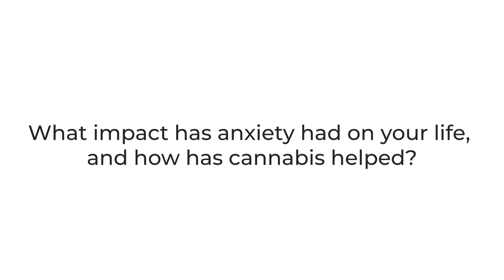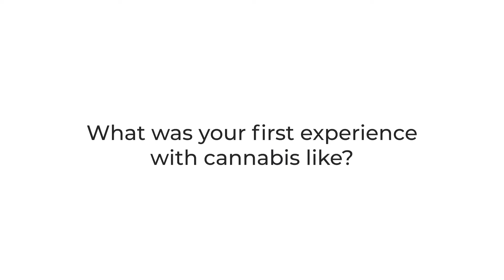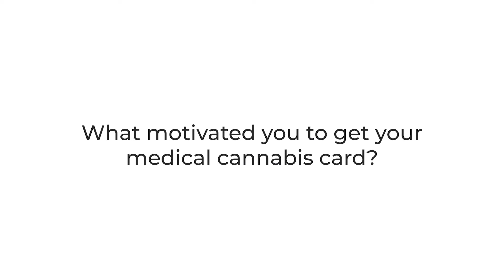How Cannabis Helps With Productivity — MMJ Patient Story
Hear how this PR and marketing professional uses cannabis to manage her anxiety and elevate her productivity at work.

Defying the stereotype of "stoners are lazy," Megan Cunningham, a dedicated PR and marketing professional, shares her transformative journey with medical cannabis.

Like many, Cunningham was introduced to cannabis in a recreational setting. But over time, she honed in on its therapeutic benefits and crafted a wellness routine that allowed her to excel personally and professionally.

With a career spanning almost a decade in the cannabis industry and expertise as a yoga teacher, Cunningham shows how cannabis has been instrumental in managing her anxiety. She also explains how the plant has helped foster a stronger relationship with her father.

🌿 Story Highlights:
•  Early encounters with cannabis during high school and college
•  How cannabis has been a bridge to strengthen her relationship with her father
•  The tangible benefits Megan reaps in her daily life and career, thanks to medical cannabis
•  Megan's thoughts on the stigmas surrounding cannabis and her advocacy for its medicinal use

Timestamps:
0:40 - Introduction - Who is Megan Cunningham?
1:59 - Her first time trying cannabis
2:16 - The shift to a more deliberate medical focus
2:35 - How cannabis has impacted her and her father's relationship
3:46 - Why she applied for her medical card
4:45 - Cunningham's hopes for the future of the industry

"I'm definitely very honored to be a voice for this industry and also an example of someone that consumes on a daily basis," Cunningham told Leafwell. “I'm successful, and I'm a professional. You can do all these things and be a cannabis user."

🌿 Begin your medical cannabis journey and discover how it might benefit your wellness routine today